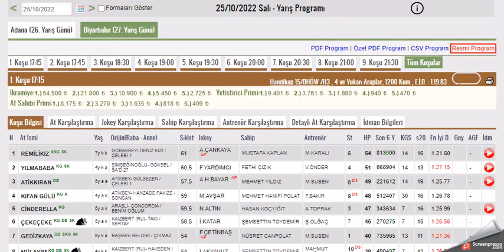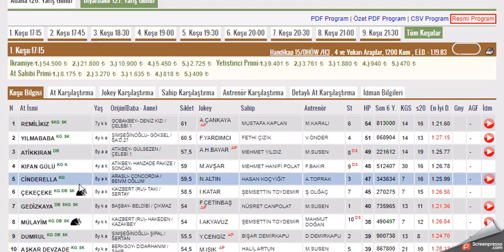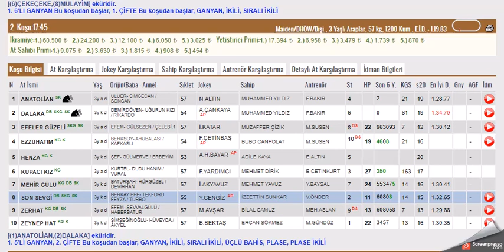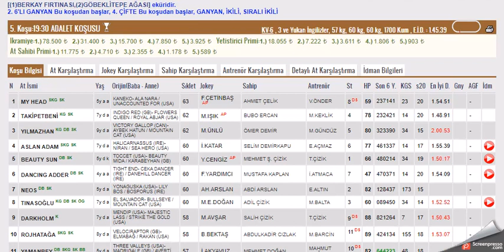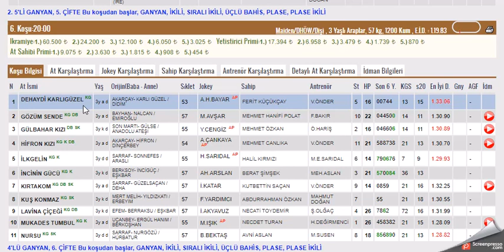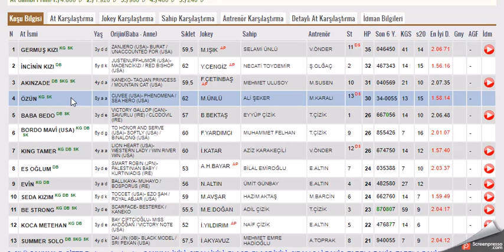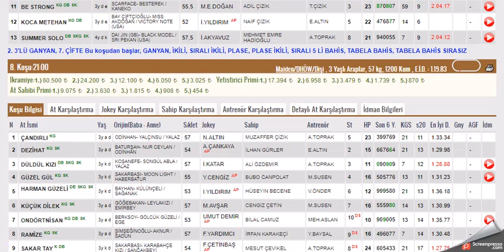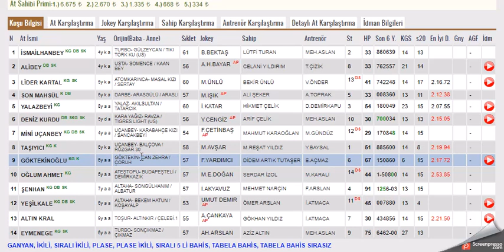25 EKIM 2022 DIYARBAKIR 1.VE 2.ALTILI GANYAN TAHMINLERI-TJK AT YARIŞLARI (SALI)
#25 EKİM 2022  DIYARBAKIR 1. ALTILI GANYAN VE İKİNCİ 6'LI GANYAN TAHMİNİ
#25 EKIM 2022 DIYARBAKIR  6'LI GANYAN TAHMİNİ
#25 EKIM 2022 DİYARBAKIR 6'LI GANYAN TAHMİNİ Yabancı, at, yarışı, tahminleri,
#25 EKIM 2022 DİYARBAKIR at yarışı tahminleri,
#25 EKIM 2022 Çarşamba cuma Pazar  DİYARBAKIR altılı ganyan tahminleri,
tjk 25 EKIM 2022 DİYARBAKIR at yarışı yorumları,
#25 EKIM 2022 izmir altılı ganyan yorumları,
tjk istanbul at yarışı tahminleri,
tjk DİYARBAKIR altılı yorumları,
#25 EKIM 2022 DİYARBAKIR altılı tahminleri,
# DİYARBAKIR at yarışı tahminleri,
# DİYARBAKIR AT YARIŞI TAHMİNLERİ,
# DİYARBAKIR altılı tahminleri, amerika,
#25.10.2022 Cumartesi pazar cuma     akşam at yarışı tahminleri,
#25 EKIM 2022 cumartesi pazar  çarşamba cuma pazar  İstanbul  altılı ganyan yorumları,
# DİYARBAKIR KOŞULARI,
AKŞAM YARIŞLARI,
tjk DİYARBAKIR altılı analiz,
yabancı akşam yarışları,
yabancı yarışlar,
tjk yabancı,
yabancı yarış tahminleri at yarışı tahmin,
tjk DİYARBAKIR altılı ganyan yorum,